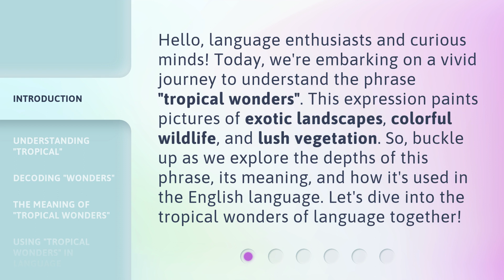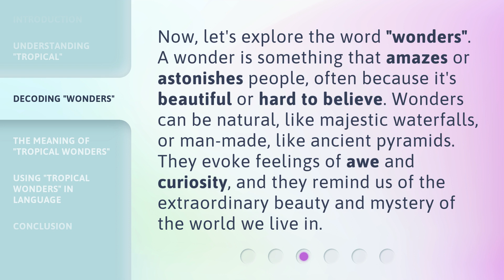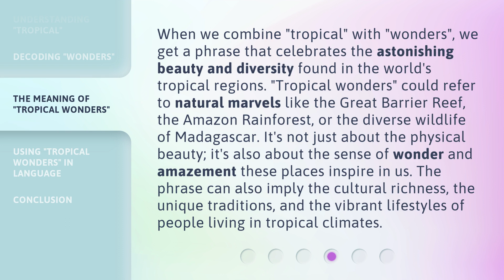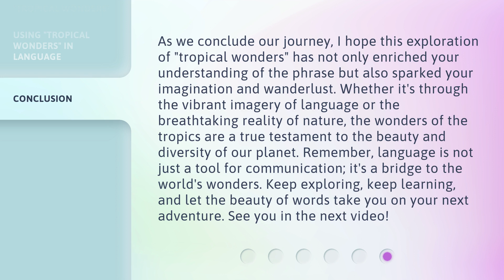Exploring the "Tropical Wonders": A Journey Through Language and Nature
Exploring the Tropical Wonders: A Journey Through Language and Nature • Embark on a captivating journey through the lush beauty of the Tropical Wonders, where language and nature intertwine. Discover the secrets of this enchanting paradise as we delve into its rich biodiversity and vibrant cultures. Join us as we explore the wonders that await in this breathtaking adventure!

00:00 • Introduction - Exploring the "Tropical Wonders": A Journey Through Language and Nature
00:40 • Understanding "Tropical"
01:18 • Decoding "Wonders"
01:46 • The Meaning of "Tropical Wonders"
02:27 • Using "Tropical Wonders" in Language